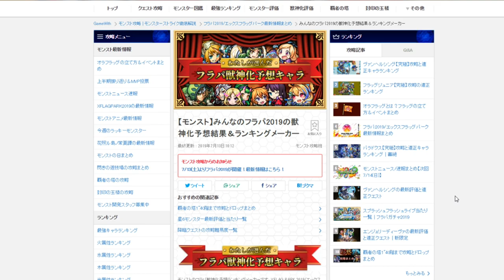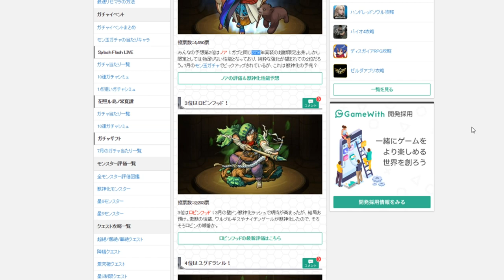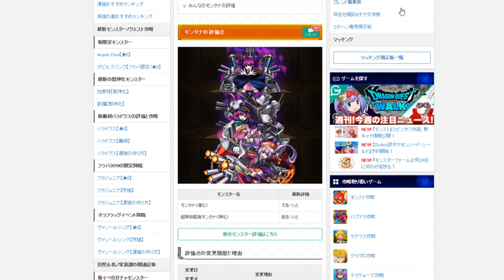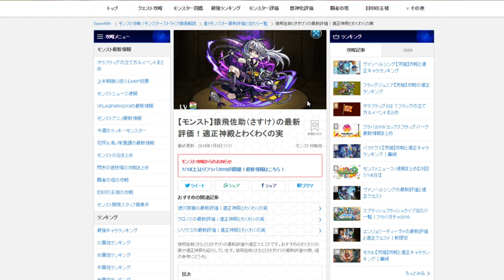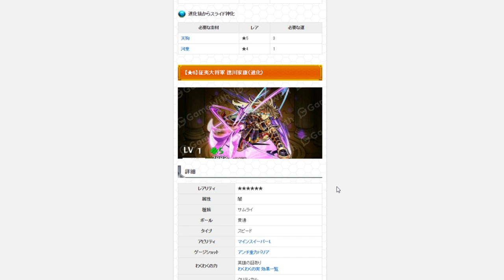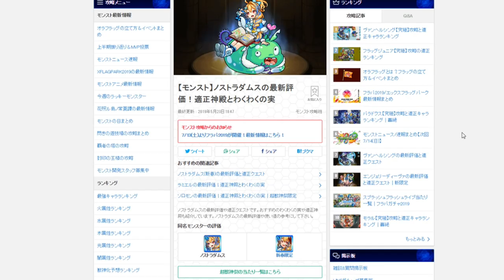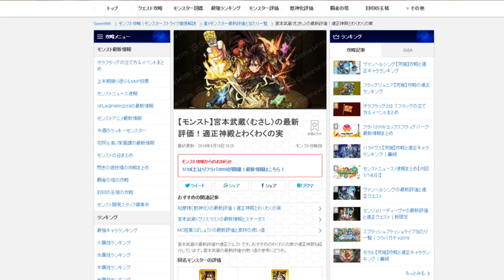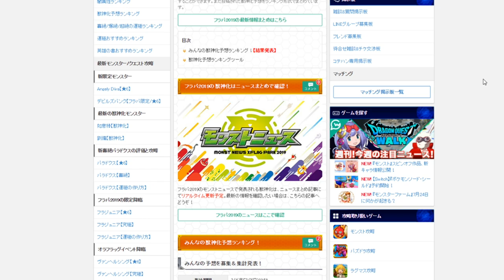🎯XFLAG PARK前獸神化期待排名【 怪物彈珠 Monster Strike 】